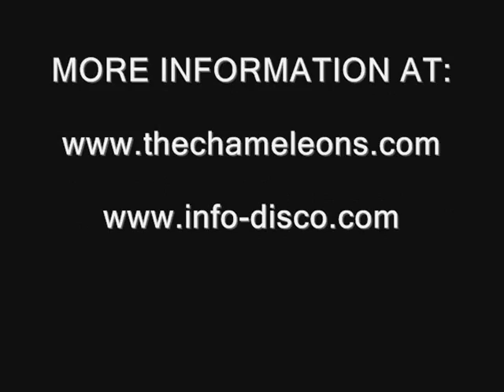THE CHAMELEONS - Tears (Full Arrangement)